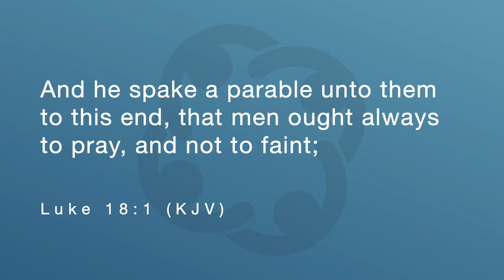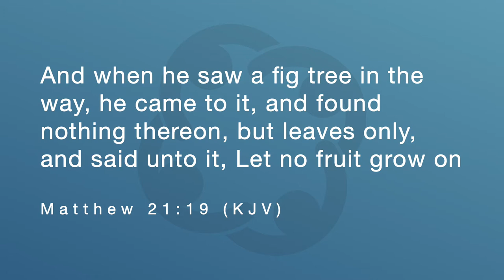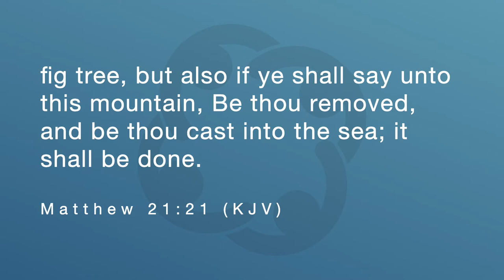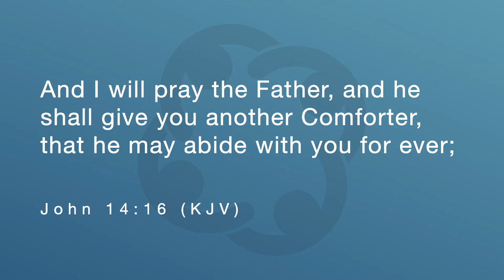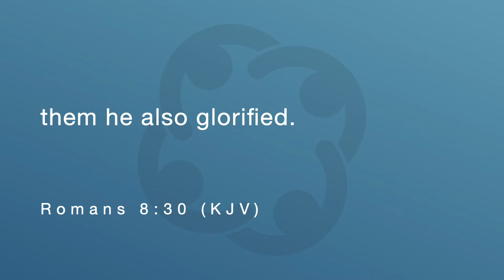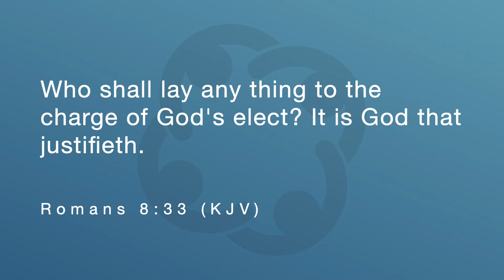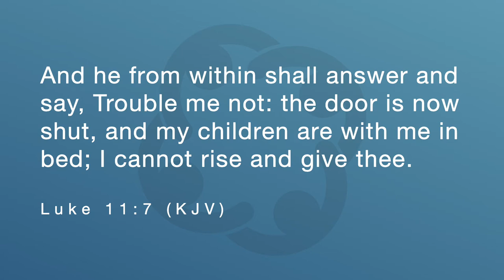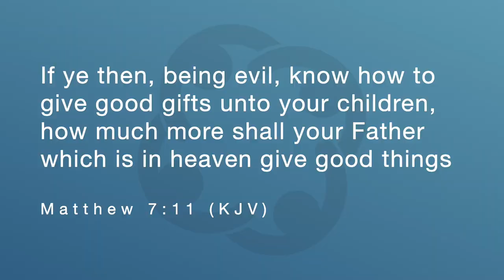Next Level Faith